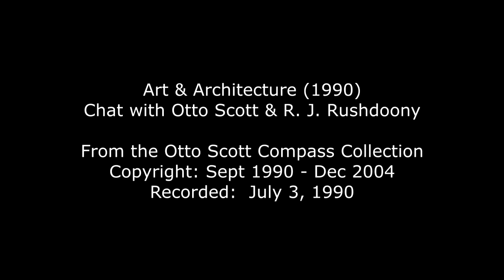Art & Architecture - Otto Scott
Otto Scott and R. J. Rushdoony are discussing the subject of art, a very important subject because in western civilization, in particular, the closest and most important relationship of art has been to Christianity.

Otto Scott was a journalist and author of corporate histories who also wrote biographies on notable figures such as the abolitionist John Brown, James I of England and Robespierre. In addition, these podcasts and videos were part of his Otto Scott Compass collection.